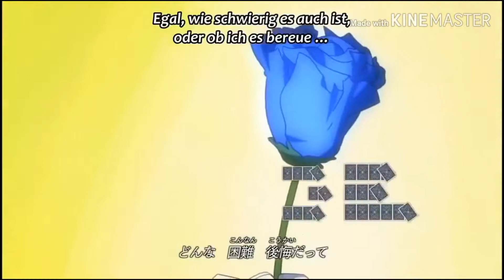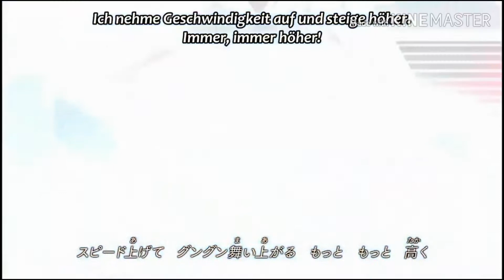Magic Kaito-Kimi no Matsu Sekai (German lyrics) //Omiko Okamoto